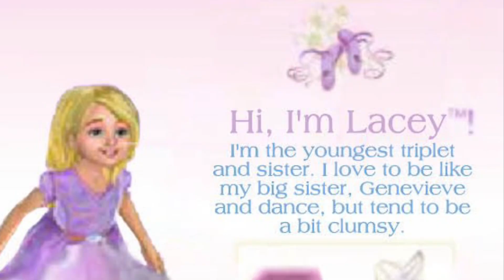Timber wolf and the little princess teaser trailer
Coming on February 2025